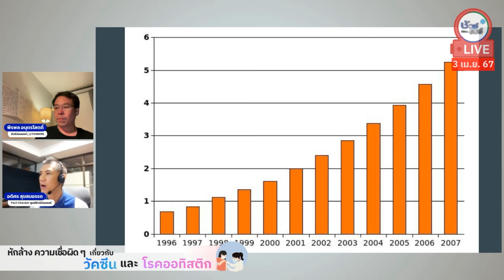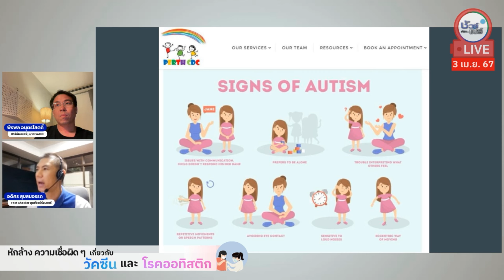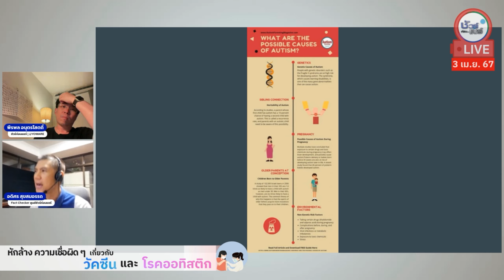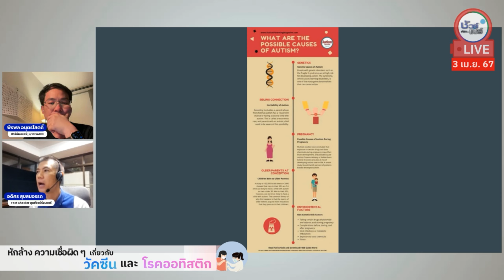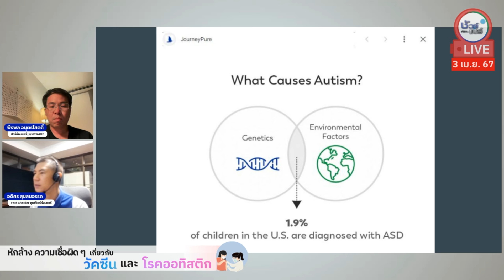การขยายตัว และปัจจัยเสี่ยงของ "โรคออทิสติก" | HIGHLIGHT ชัวร์ก่อนแชร์ Live EP. 147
เรื่อง : การขยายตัว และปัจจัยเสี่ยงของ "โรคออทิสติก"